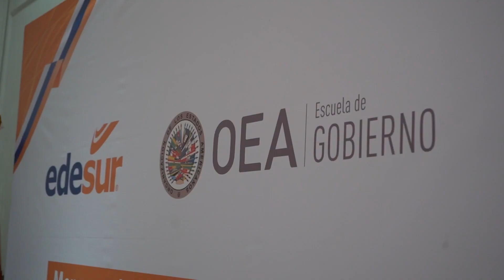Noti Edesur 7 📹⚡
Un resumen noticioso sobre las iniciativas que realiza Edesur Dominicana, con el fin de informar a nuestros clientes los acontecimientos más relevantes que suceden en la empresa.